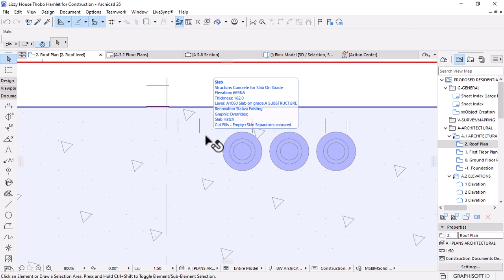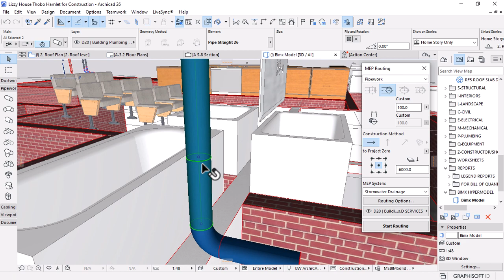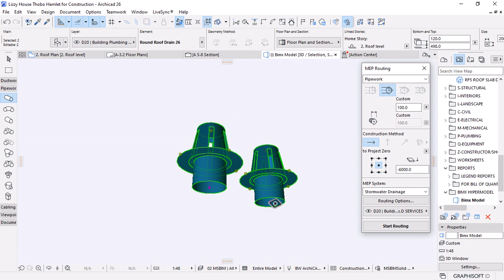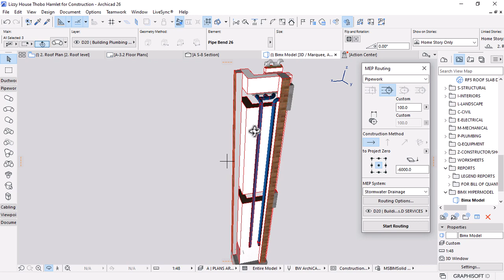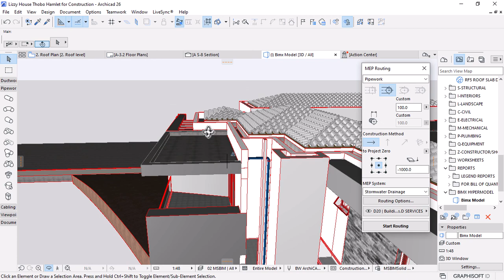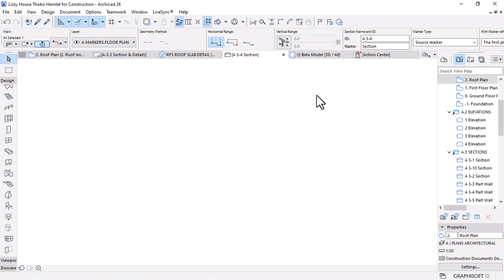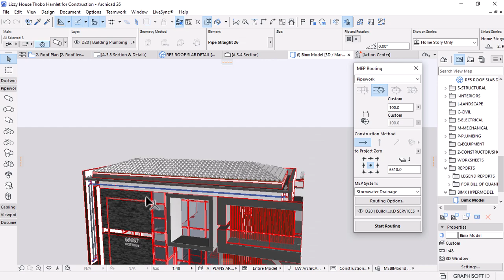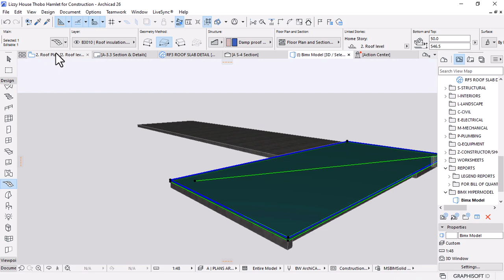ArchiCAD 26 Contemporary Roof Design, Drainage System Multiple Situation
Contemporary Roof design and detailing for drainage and Slab Waterproofing.

0:00 Overview
0:55 Roof Drainage Modelling (MEP Systems)
0:58:18 Roof Slab Waterproofing Detail Modelling
1:06:50 Completing Roof Drainage System